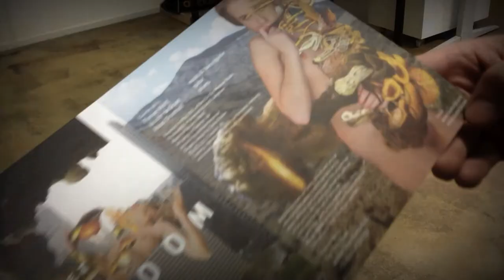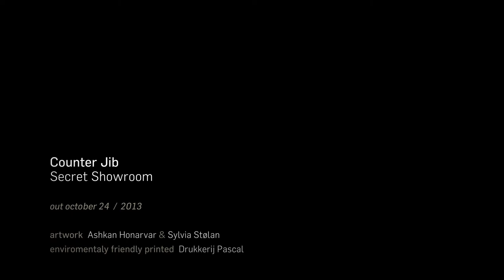Artwork 'Secret Showroom'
Dat ruikt naar vers drukwerk...